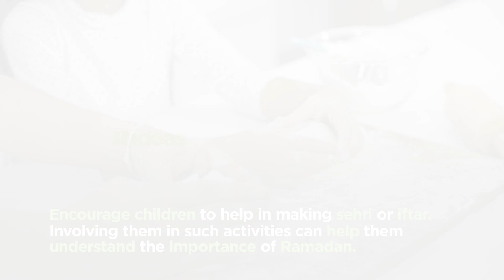Ideas to live by in Ramadan - Teaching Kids the Importance of Ramadan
Ramadan is the perfect time to teach our kids the importance of charity and gratitude - let them help you during iftar and sehri to start learning these valuable lessons!